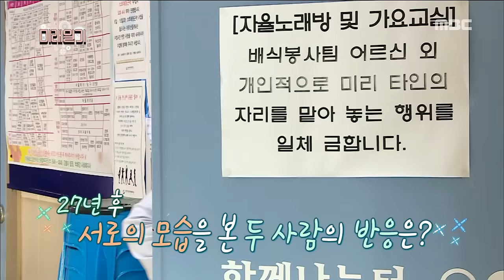[Future diary] 미래일기 - Lee Bong-won & Park Mi-sun go to the future 20161006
Lee Bong-won & Park Mi-sun go to the future